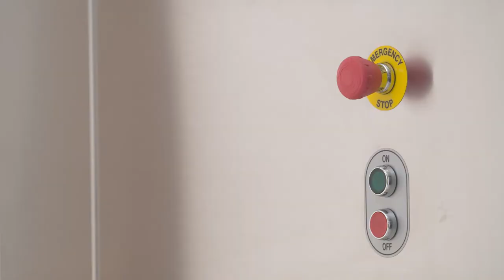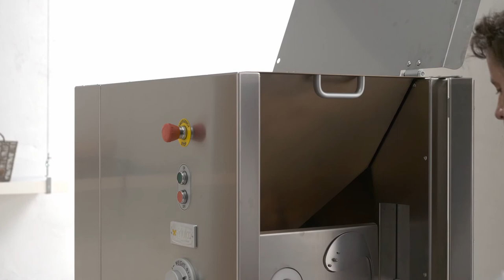Cubo - FriulCo automatic dough divider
Cubo is a new generation dough divider, compact, completely automatic, precise, quick and safe. Manufactured in stainless steel, it is very easy to disassemble and to clean.